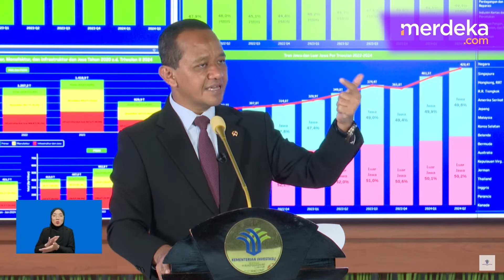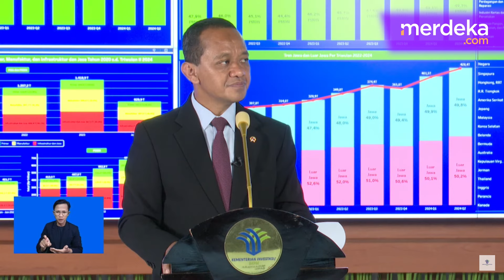Perintah Prabowo Ormas Agama Kelola Tambang, Bahlil Geleng-Geleng: Kita Terlambat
MERDEKA.COM - Menteri Investasi/Kepala BKPM, Bahlil Lahadalia blak-blakan, respons Prabowo soal izin tambang untuk ormas keagamaan. Prabowo meminta izin tambang ini diobral ke ormas yang terbukti berkontribusi untuk negara.

Bahlil juga menanggapi bahwa Indonesia sudah sangat terlambat dalam menerapkan aturan ini. Dia meminta masyarakat percaya bahwa pemerintah ingin memberikan yang terbaik untuk Indonesia.